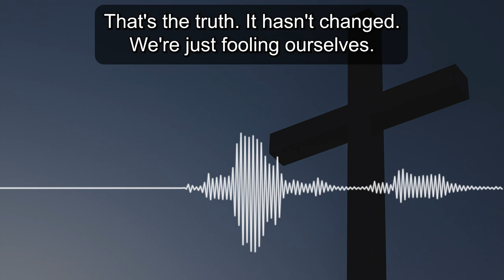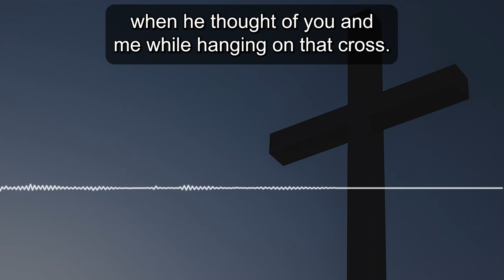We Break His Heart Every Time We Sin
According to Phyllis McGinley a noted, American writer and poet, people are no longer sinful. She says they're only immature, underprivileged, or frightened or more particularly sick. The Bible says no. The Bible says no, we are all sinners. We all fall short of the glory of God. That's the truth. It hasn't changed. We're just fooling ourselves. If we believe that our faults and failures are less than what they really are sin, and our sin is an offense to God. We break his heart every time we sin. And every time we sin, He must think back to that day when his son hung on the cross for our sins, and Christ must think back to those moments of agony when he thought of you and me while hanging on that cross. A Holy God demands righteousness.